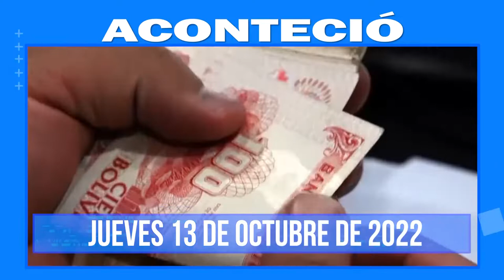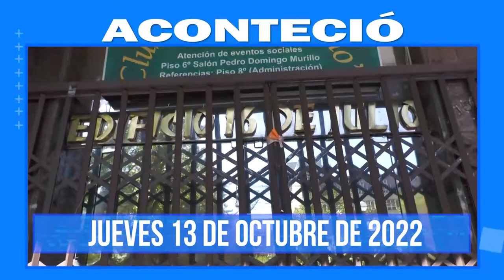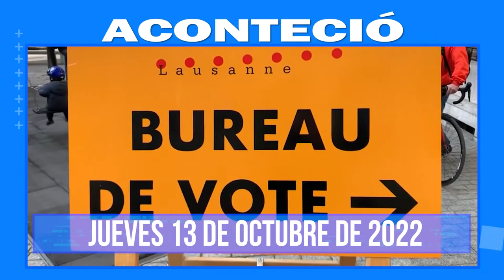Aconteció 13 de octubre, te presentamos lo más destacado a nivel nacional e internacional